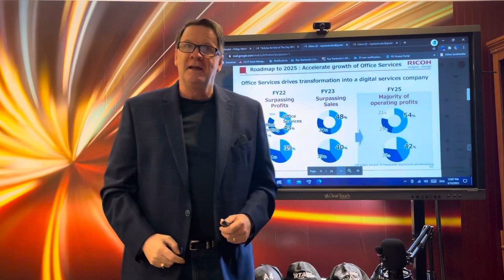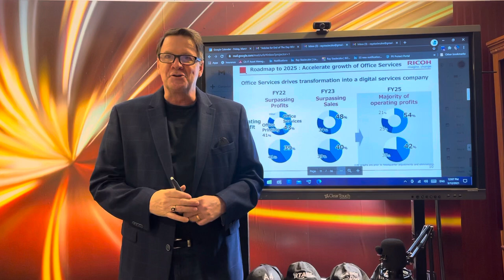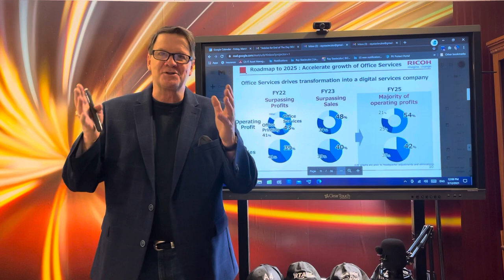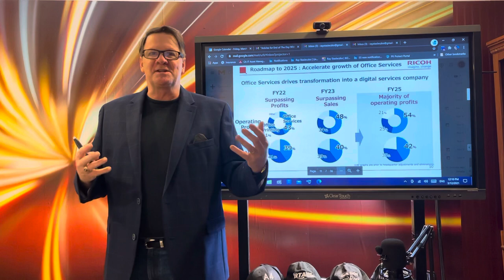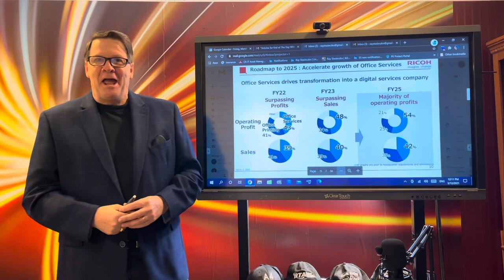The End Of The Day With Ray! Ricoh Part Two! The New Conversation.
The marketplace’s end - users are the real deciders on the growth or decline of a marketplace